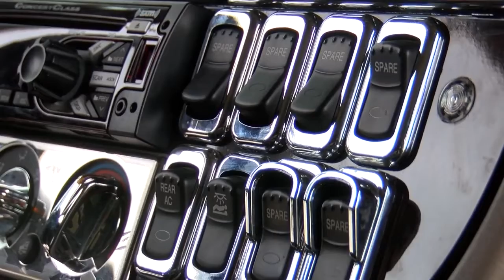Sgt. Smith, police honored on Dubuque wrecker